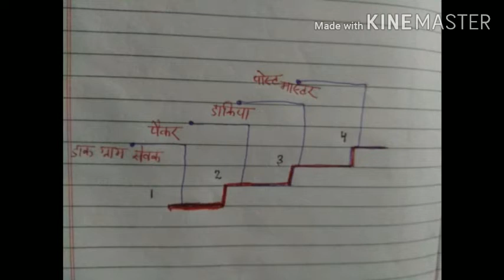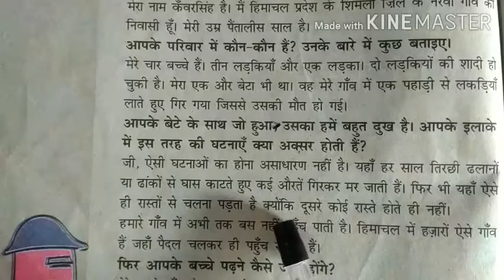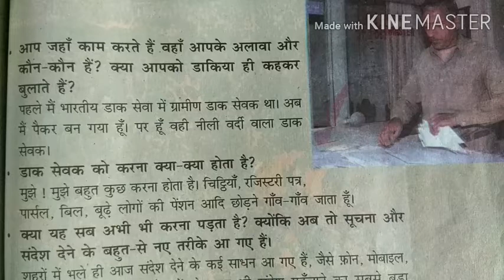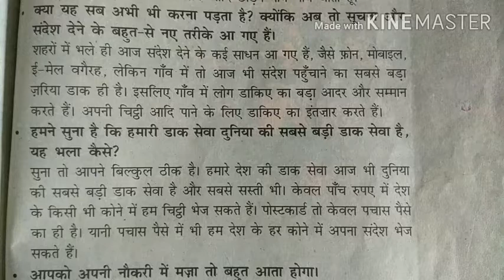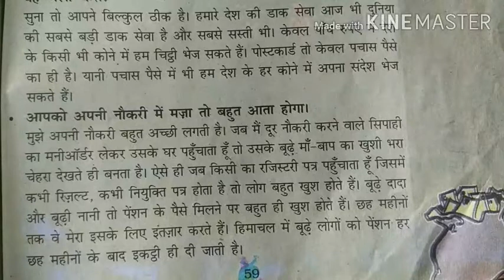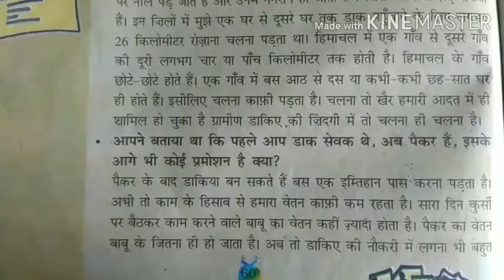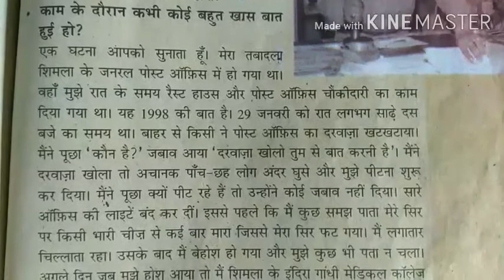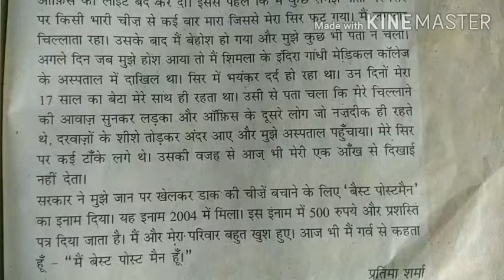NCERT class 5 Hindi पाठ 7(डाकिए की कहानी कंवर सिंह की जुबानी) सम्पूर्ण व्याख्या